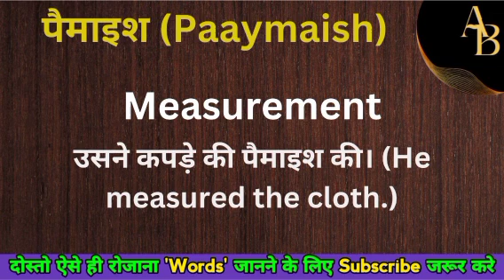पैमाइश को इंग्लिश मे क्या कहते हैं || paimais ka english meaning || word meaning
Paimaish meaning in English
Hindi to English
Word meaning